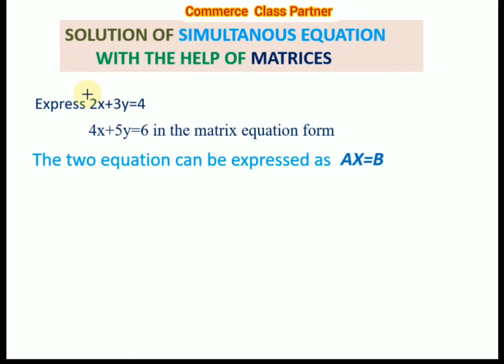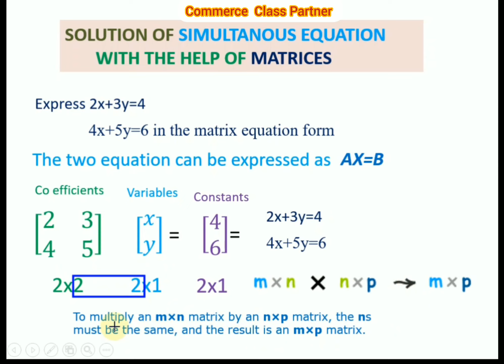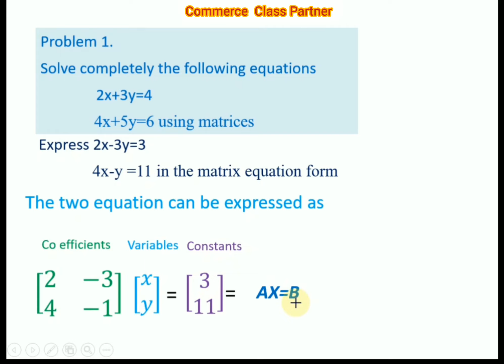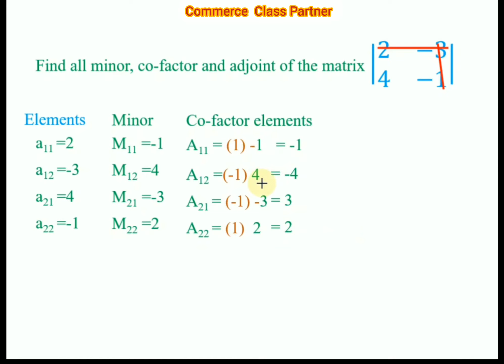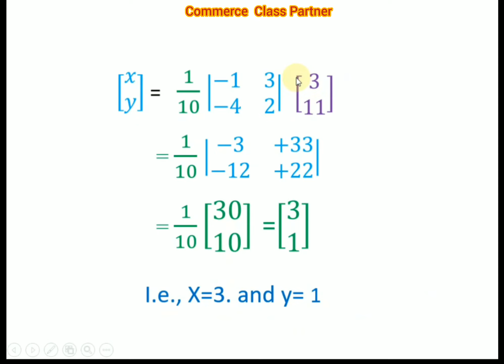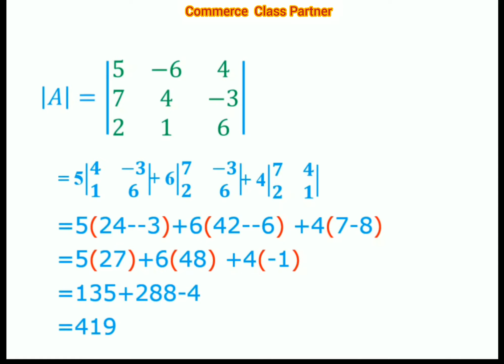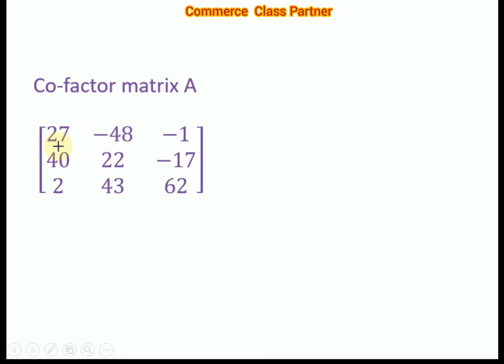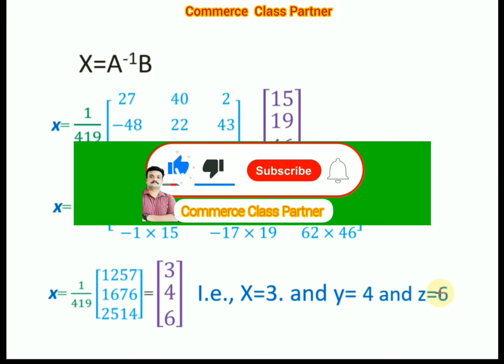Solution of simultaneous equation with the help of matrices BNM Malayalam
മലയാളത്തിൽ  ലളിതമായി  വിശദീകരിക്കുന്നു..

Erratum1: Time  element 24:12
take element a 22 as 4 and its minor element as +22 instead of -22.

Erratum 2. Time element 8:30
 question  ഇൽ വന്ന  matrix അല്ല answer കണ്ടു പിടിക്കുമ്പോൾ നൽകിയിരിക്കുന്നത്. ഉത്തരത്തിൽ നൽകിയിരിക്കുന്ന matrix തന്നെ question ആയി എടുക്കേണ്ടതാണ്..

Matrices Introduction/basics/class XII/ chapter 3/CBSE/NCRTE/B.com/Easy malayalam explanation.Part 1

Addition, Subtraction & Multiplication of Matrices | CBSE 12 Maths NCERT 3.2/B.com/Malayalam /intro part 2